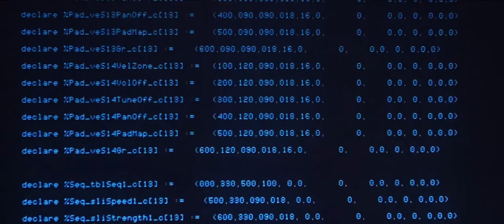THRILL Trailer (my theme song )